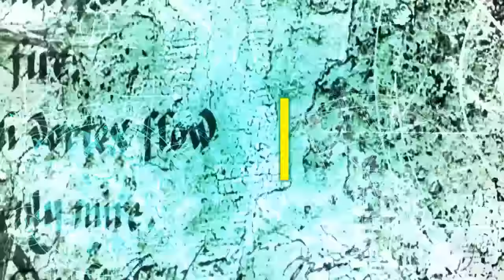Dragon Nest SEA: Lvl 93 Tempest Ladder Battles 001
WELCOME to The HeadQuarters!

This is LADDER mode so damages dealt and taken varies from one opponent to another. Also, equipped items definitely does matter in this PVP mode. You're probably wondering how come my characters are superbly squishy. I already stopped the PVE thing long long way back that I can't even remember so I don't have decent items to aid me better in my matches. So yeah...that's what I call "PVP at your own risk". LOL!
I prefer to usually post the matches where I'm almost dying (like a simple sneeze could kill my character!) coz I don't find my quick winning matches (like I got them slayed in 1 combo or 2; less than a minute) not satisfying and thrilling.
Who doesn't want a good match?

Share your thoughts and suggestions! I'm open for suggestions.

Enjoy watching! Ta-ta!